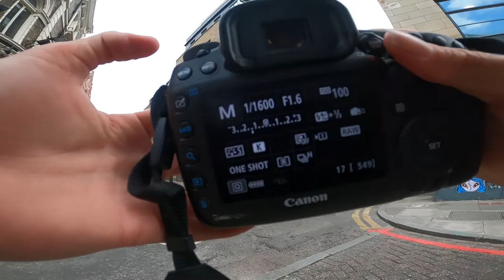FEELING PRESSURE FROM STREET PHOTOGRAPHY - POV LONDON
Feels good to be back from a wee break!!! Did you miss me! Ha :) Today we wonder through Brick Lane in Shoreditch. It’s bustling! People everywhere embracing the streets of London opening up again! I talk a bit about what pressure with street photography can do to your creativity and we also take some photographs of a unique range of people.

Let me know what you thought of this one!

Videos now here every Tuesday and Sunday! Plus the occasional cinematic video fortnight :D